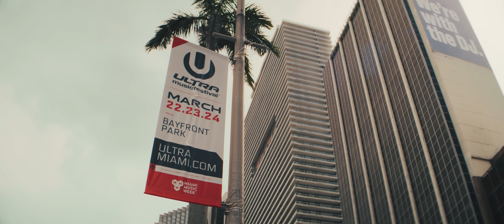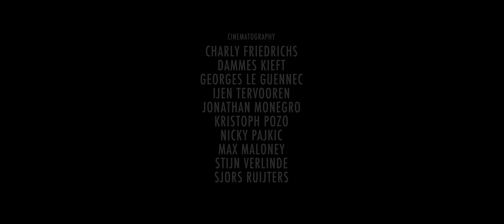ULTRA MIAMI 2024 - Music is the answer (Official Aftermovie)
The official aftermovie of Ultra Music Festival 2024 in Miami. The Waitlist for tickets to UTLRA25 is open now

Music selected and mixed by Charly Friedrichs (Final Kid) Original Music Production by Aaron Hibell.

1. Aaron Hibell & Alex Wann - Set me free
2. Becky Hill, Chase & Status - Disconnect
3. Aaron Hibell - Another Dimension (unreleased)
4. Aaron Hibell - You look lonely vs Another Dimension (Dubstep Edit) (Unreleased)
6. Aaron Hibell - A state of Emergency (FK's Resistance edit)
7-8 Nicky Romero, Third Party vs Chemical Brothers, Artbat - Hey Bad Boy (FK mashup)
7. Nicky Romero, Third Party - Bad Boy
8. Chemical brothers, Artbat - Hey Boy Hey Girl (Artbat Remix)
9. Aaron Hibell & Final Kid - Encore (MUSIC IS THE ANSWER) (unreleased)
Original Track: Joe Godard feat SLO. - Music is the answer

A FINAL KID FILM
Directed and Edited: Charly Friedrichs
Music Production
: Aaron Hibell
Producer: Floor Schiphorst
Executive Producers: Russell Faibisch, Adam Russakoff, Charlie Faibisch
Festival Production Director: Ray Steinman
Cinematographers: Charly Friedrichs, Dammes Kieft, Georges Le Guennec, Ijen Tervooren, Jonathan Monegro, Kristoph Pozo, Nicky Pajkic, Max Maloney, Stijn Verlinde, Sjors Ruijters
Drone: Antony Keane, Patrick Ramdial, Aaron Carter
Post production assistant: David Ejder
Color Grading and Sound Mix: Charly Friedrichs
Data: Malte Schaefer
Behind the scenes: Yob van der Vliet, Ijen Tervooren
M2 video: Victor Eguiguren
Sound Mastering: Sander Zoutman
Live and add Red footage: Nomobo
Add. Drone Footage: Precision Aerial Filmworks
Assist Crew and Footage: Adolfo Kahan, Andrew Camel, Anthony Camel, Erick Quitauizaca
, Ivan Olguin, Oscar Varela, Oriol Cano, Samuel Leon